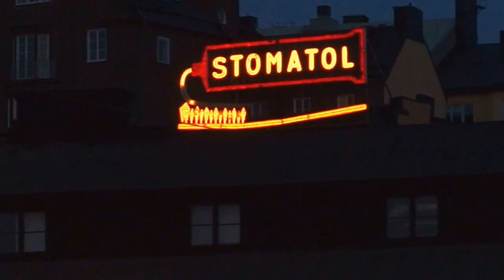Stomatol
Slussen in Stockholm